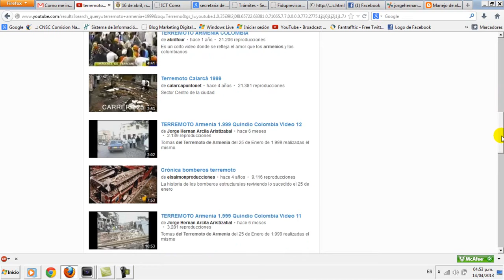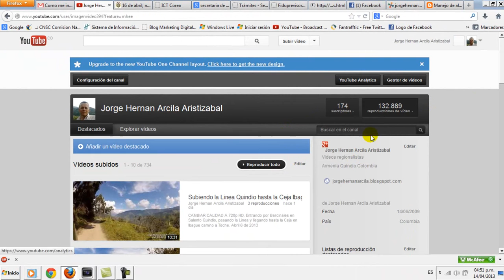Aplicacion de las Tics en la Docencia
Incorporación de las Tic en el uso de la Web 2.0 en la enseñanza de la basica secundaria y media de una Institución Educativa.